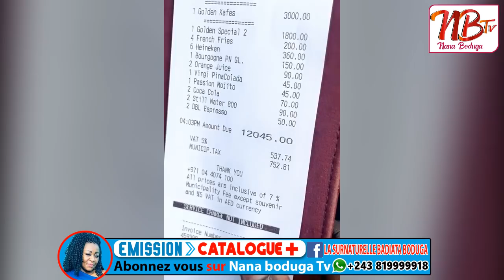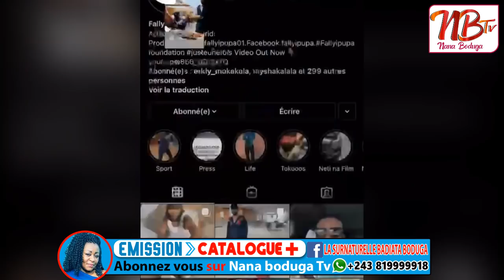F@LLY IPUPA ,SEJOUR NA YE NA DUBAI NA STAFF NAYE ! ENJOY NA ENJOY !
Ici vous trouverez les actualités de la musique.

Direct stars vous remercie pour votre soutien  et n’oubliez pas de nous faire des petit signaux d’encouragement pour améliorer ou ajouter des meilleurs des Direct Stars

Powered By Drack Lk